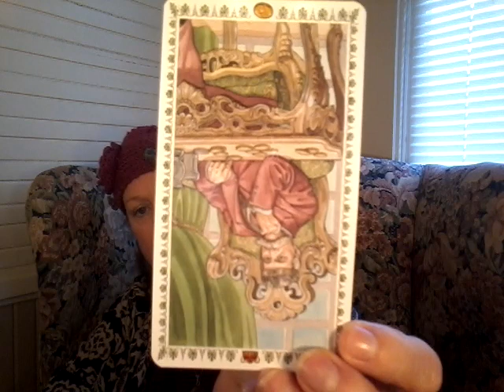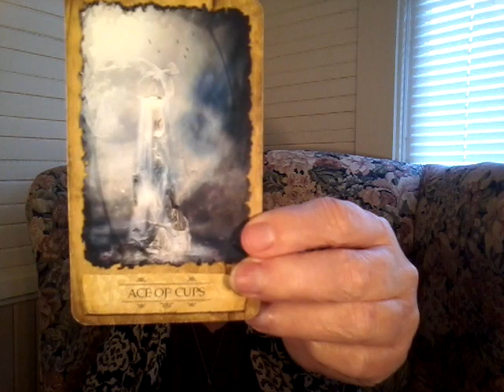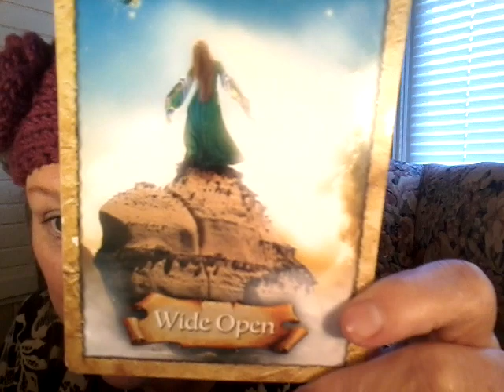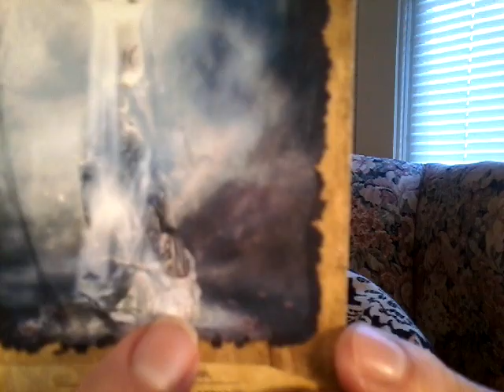Scorpio Love Horoscope 1/21/19 , Wide Open For New Love